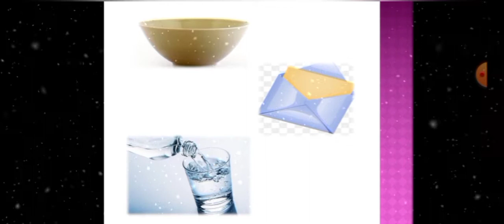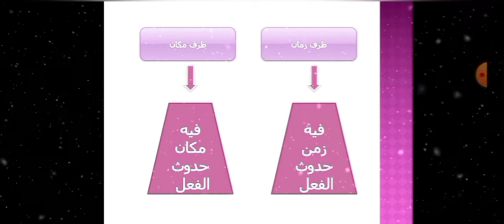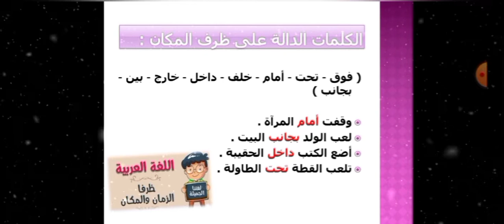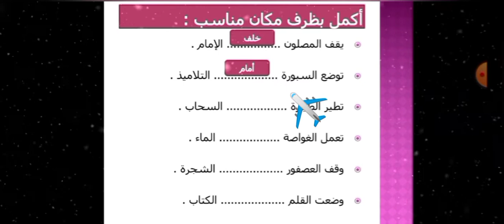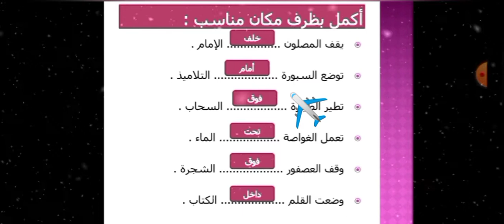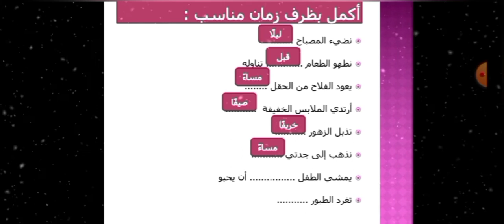عربي الصف الثالث ظرفا المكان و الزمان